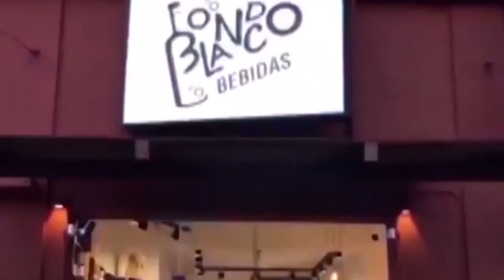CLUB SARMIENTO vs DEPORTIVO SARMIENTO / Resumen (1-1) y Penales (7-6) 8vos de Final Apertura LRF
GOLES: 2T 20seg. Matías Palma CS, 22m. Gustavo Schilereff DS. ARBITRO: Walter Vargas. ESTADIO: Eduardo Gayraud, Club Sarmiento, Pigüé. IMAGENES: gentileza Teledeportes.